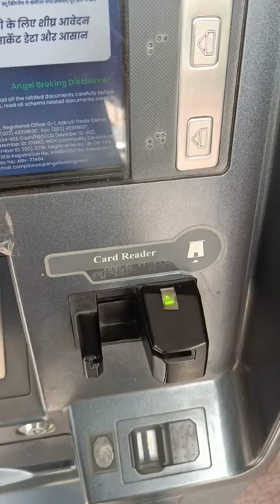Votex Atm Card reader